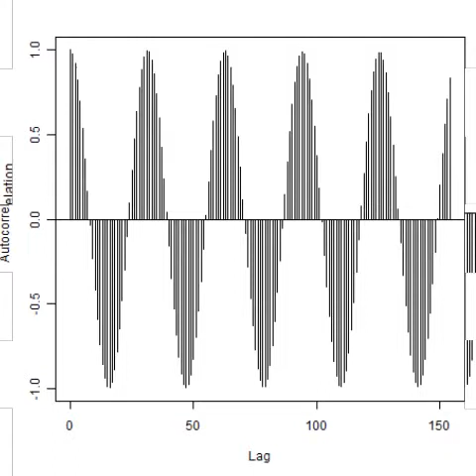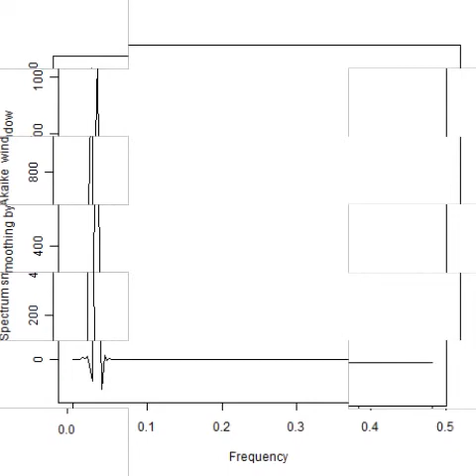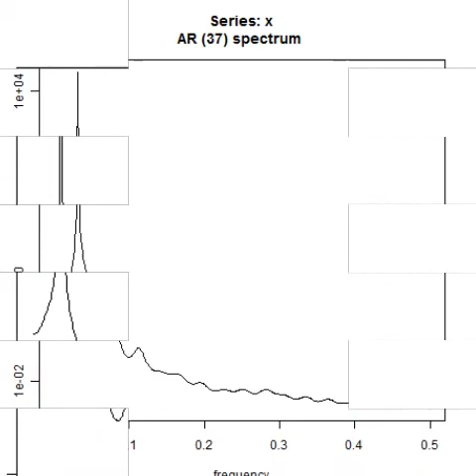スライドショー 超音波‹測定・解析›（超音波テスター）